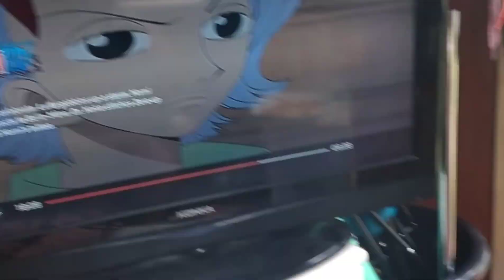Shawn's Guide to Job Interviews.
Just out of School and not sure how to handle job Interviews? Here's a basic Guide to help you out.